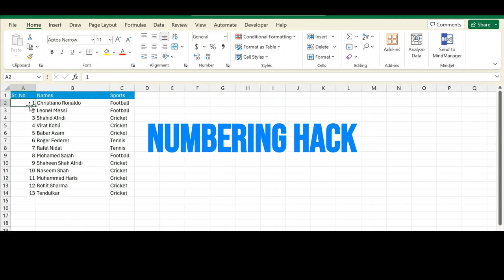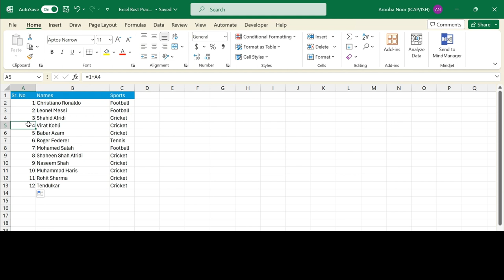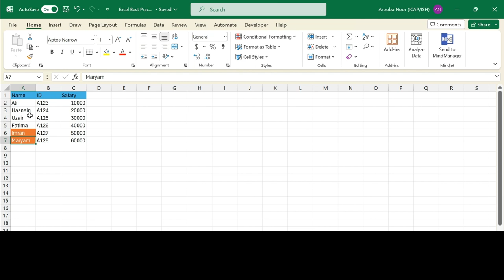3 Extremely Handy EXCEL Shortcuts to Save You a Ton of Time!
Dear viewers,

Assalam-o-alaikum. As I approach almost half a year in my professional journey, I want to share 3 Excel tips that I found the most useful in my work.

So, I put together this real-quick video to teach you these shortkeys and hack in under 3 minutes.